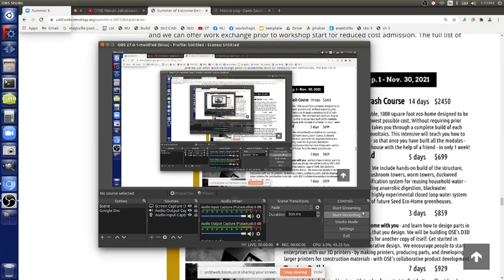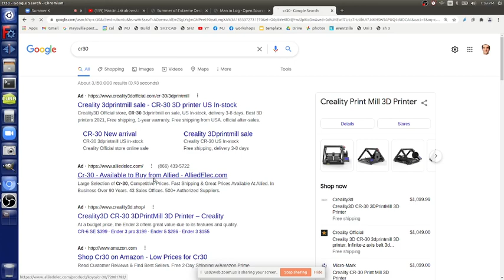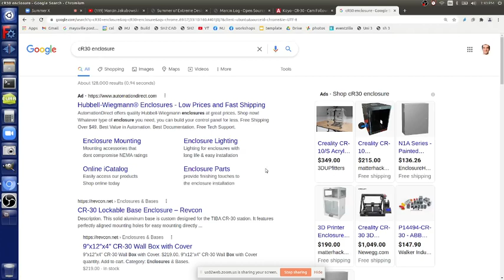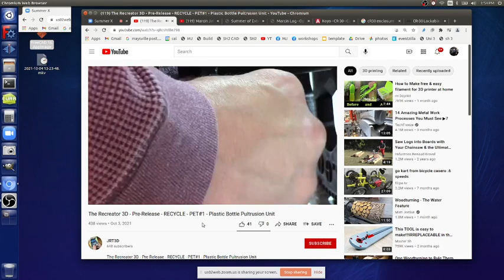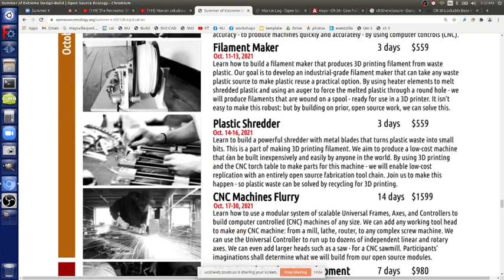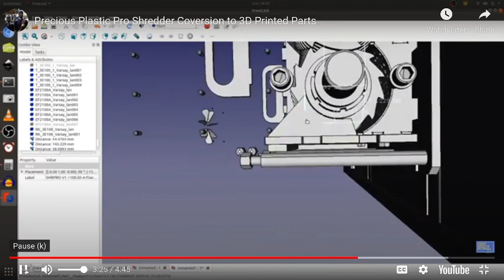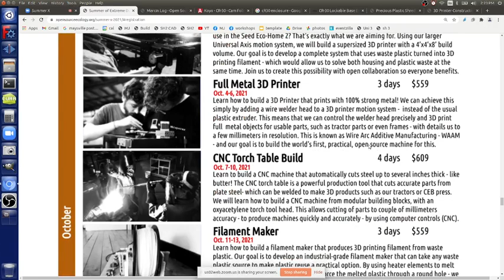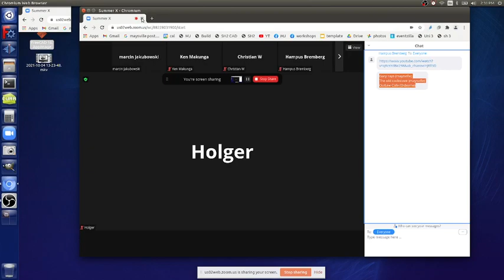Shredder, Filament Maker, and Large 3D Printer